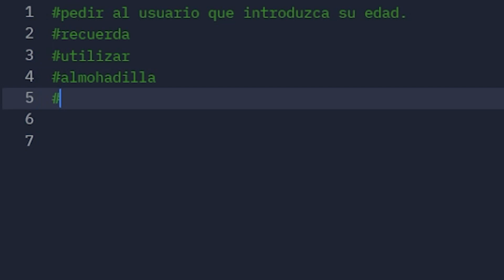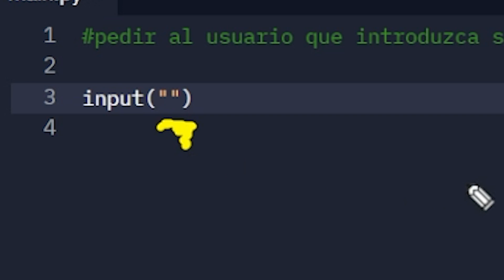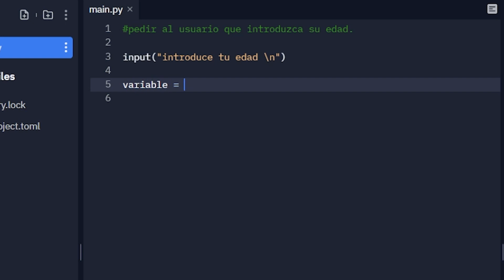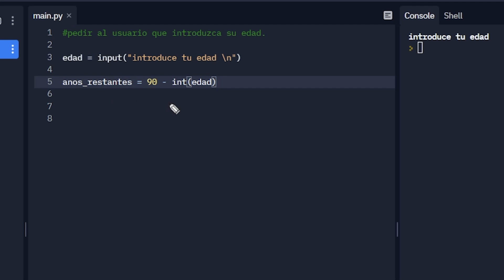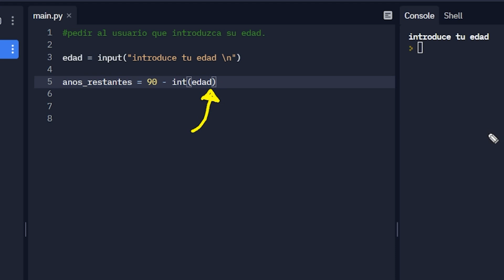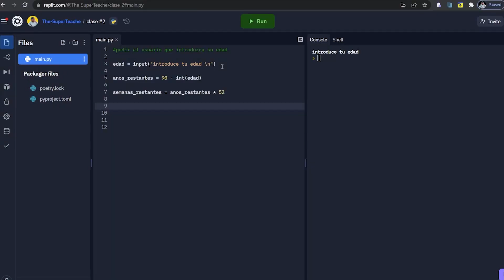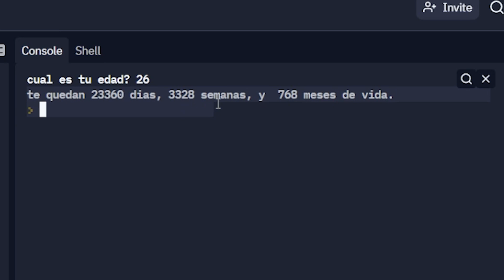APRENDE Python desde cero en #7 minutos | 2022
¿Está pensando en aprender programación en Python y no sabe por dónde empezar? En esta serie de videos, voy a presentarle el lenguaje Python desde cero. Vamos a aprender desde expresiones regulares hasta programación en tiempo real.
Este video satisface las búsquedas de:
* El tutorial completo de Python 3 para principiantes
* Tutorial de Python: conceptos básicos
* aprender Python en 2022
* APRENDER PYTHON DESDE CERO
*Python online
*programacion python
Indice:
0:00 - Intro